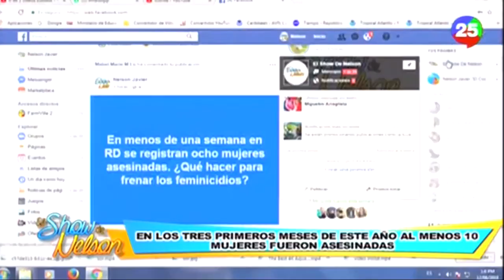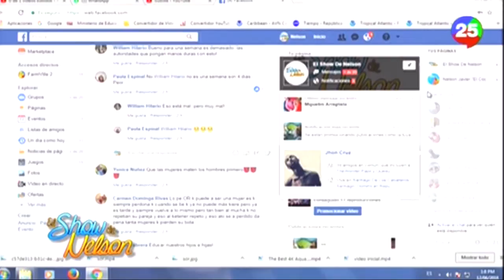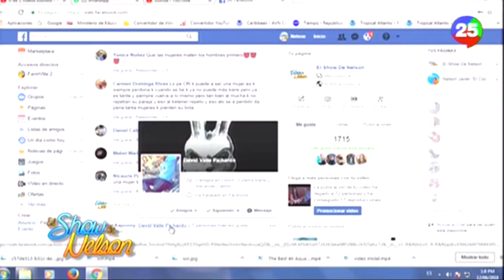Nelson Javier indignado por aumento de los casos de feminicidios en RD